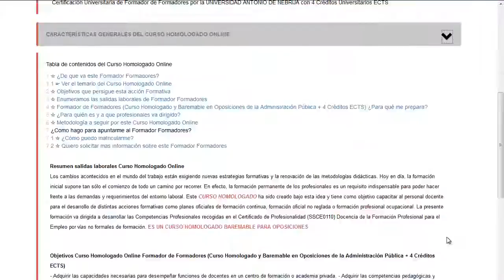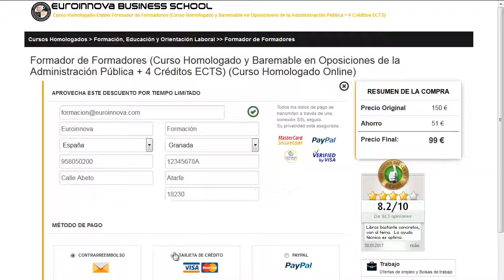cursos electricidad online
cursos electricidad online. Encuentra todos los master para cursos electricidad online. Si no sabes donde hallar un curso o master homologado. en la web de Euroinnova podrás encontrar todo.

Te ofrecen todo en cursos electricidad online. No lo dudes más,entra y usa nuestro buscador con el cual encontrarás cualquier curso o master sobre cursos electricidad online que desees.

Disponemos de mas de 10000 cursos y cursos gratis con los que ampliar tu conocimiento. Te Contamos todo lo que quieres saber sobre cursos electricidad online precios, descuentos,donde se estudia. Entra y descúbrelo en Euroinnova